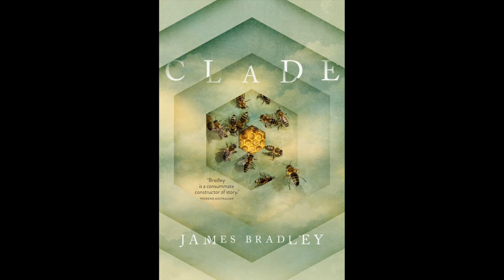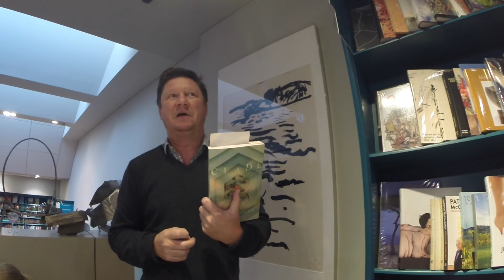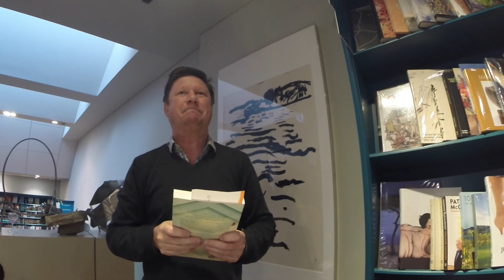Geordie Williamson launches James Bradley's novel, Clade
Geordie Williamson launches James Bradley’s new novel, Clade, at Better Read Than Dead Bookshop in Newtown, Sydney.

A provocative, urgent novel about time, family and how a changing planet might change our lives, from James Bradley, author of The Resurrectionist and editor of The Penguin Book of the Ocean.

“[T]hat rarest of novels: one that stares down its harrowing beginning to find a sense of peace and even of wonder, while being true to itself. All the way through, the prose is achingly beautiful. Bradley's a magnificent writer and it's all on display here: sentences and images float, poetic and sharp as crystal.” The Saturday Paper

“It is impossible not to be swept along by the sheer pace of the narrative, and we approach each new chapter hungry to find out characters’ fates and whether the world is any closer to total ruin. There are deft literary nods … intriguing futuristic jargon … and a palpable sense of urgency and consequence that is conveyed subtly, without any heavy-handed didacticism or sententiousness.” Malcolm Forbes, The Weekend Australian

“The first great novel of climate change.”  James Tierney, Kill Your Darlings

Clade, by James Bradley.
Follow James Bradley on Twitter @cityoftongues
Follow Geordie Williamson on Twitter @gamwilliamson